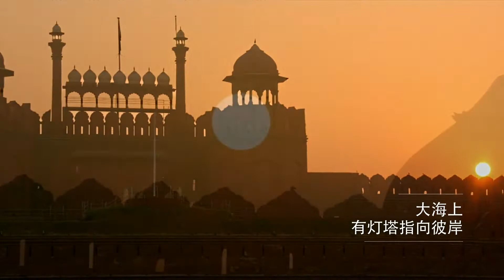温暖 20200929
微信：sakyaYM
微信公众号：易明旧语真音

1. 欢迎对本频道的原创內容，进行非商业且善意的分享。

2. 禁止未经授权，即对本频道的原创内容，进行任何的截取、剪辑、拼接、再诠释。